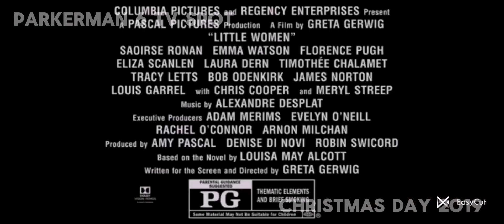Sony Pictures Releasing TV Spot Logos 2015-2024 (UPDATED)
Added The Grudge, A Monthful of Air & The Machine